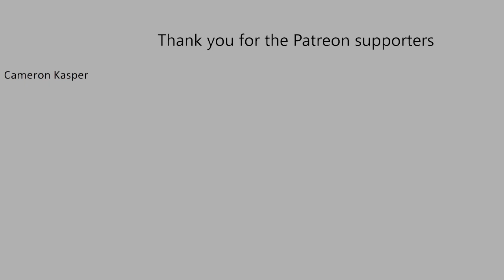The Haunted Mansion - Grim Grinning Ghosts Baroque Style Cover